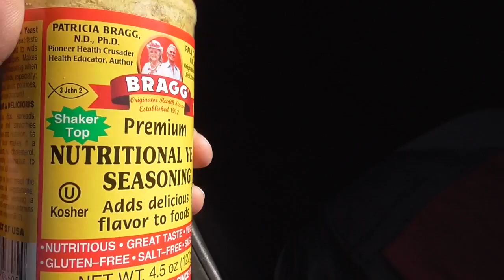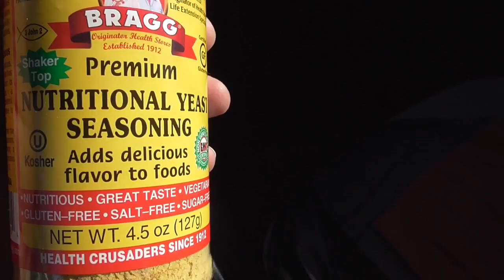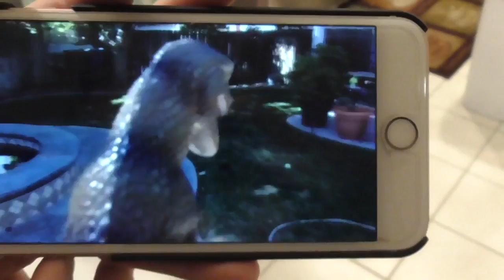Stuff happens.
Stuff Happens. Traveling now.  Stories on the road. Vegan?  No. Maybe.  88 keys.  New channel trailer.      Chuck and Bones. Stories of retired life in Ajijic, Mexico on the shores of Lake Chapala. Projects at home in the mountains of central Mexico, our USA travels in a 40' Monaco motor home, or whatever else is on my mind today.